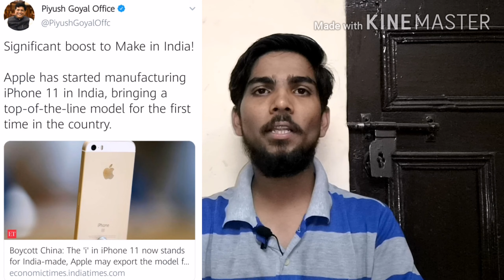Apple का सबसे सस्ता iphone ! Tech story